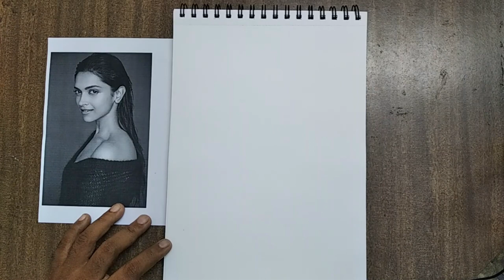Portrait drawing with pencil -part1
this video describes the basic steps for drawing a portrait with pencil.here we explains and demonstrate the basic techniques for start the sketches.this will help learners ,who seeks the steps .hope all anjoy this video